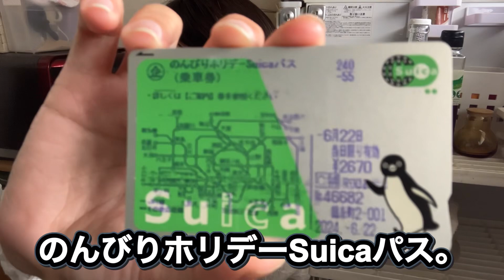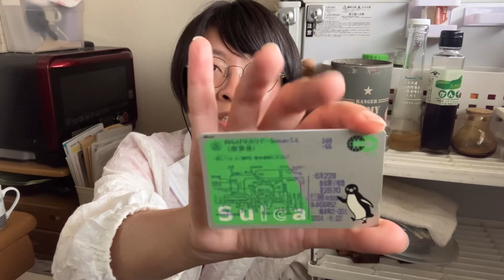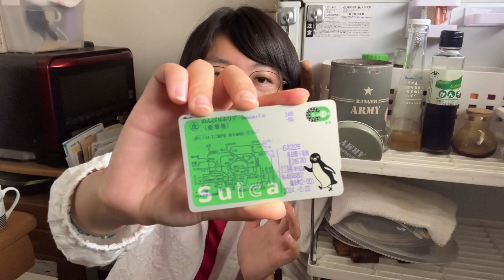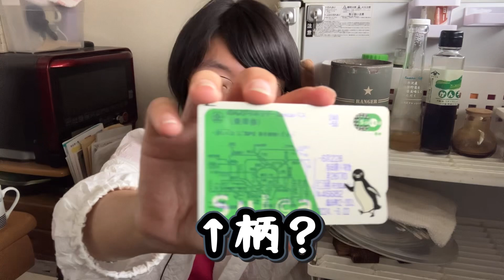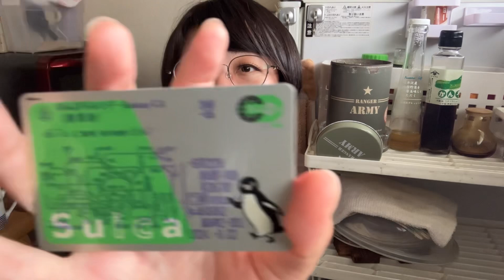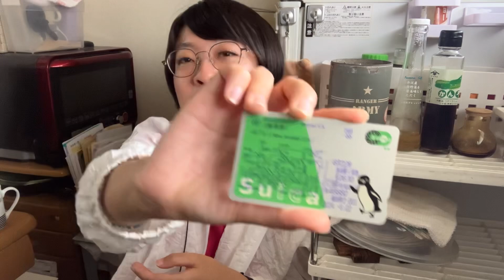【簡単】Suicaだけで関東圏・周遊し放題のきっぷ購入方法【のんびりホリデーSuicaパス】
00:00 ご挨拶
01:02 今回紹介するきっぷ「のんびりホリデーSuicaパス」
01:32 「のんびりホリデーSuicaパス」の仕様
02:44 購入方法
05:29 兄弟のきっぷ、「休日おでかけパス」とは？
06:26 Suicaの印字を消す豆知識
07:08 「のんびりホリデーSuicaパス」がおすすめのタイミング
08:59 まとめ
10:20 最後のご挨拶

「ヤニカスオタクのもくもくラヂヲ」
各コーナーへの質問、エピソード応募はこちら🔽
※ストーリー、もしくはハイライトをご覧いただきDMお願い致します！Instagram内で個別の回答は行なっておりませんことご了承ください。

グッズ販売サイト(SUZURI)▶️

190円/月〜毎週末の定期配信に参加可能！
490円/月〜は開催日から起算して8ヶ月以上加入でオフ会参加権付与します！(その他の方は参加できません)。またグッズ割引有。

▼お仕事等の依頼はこちらへ▼